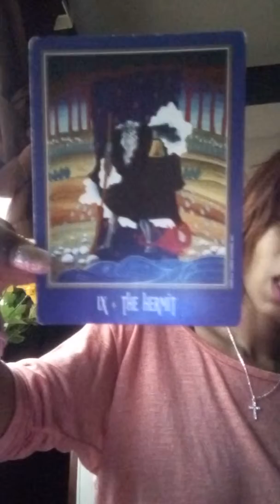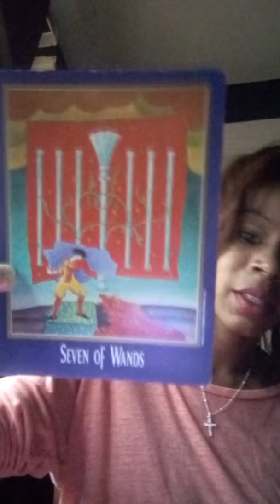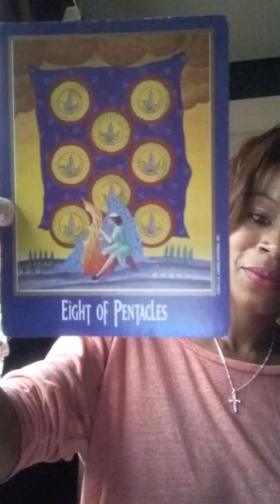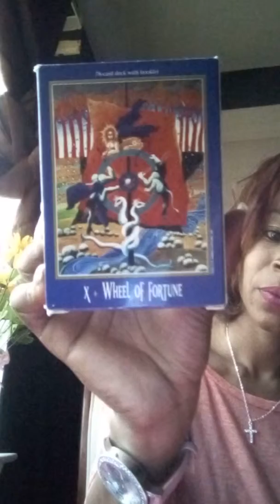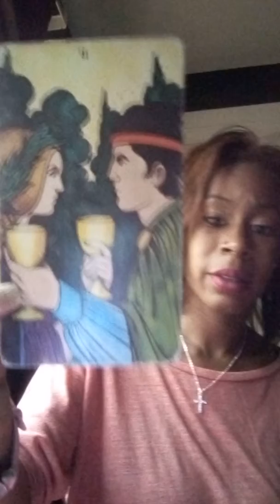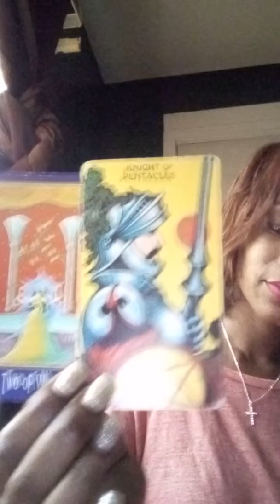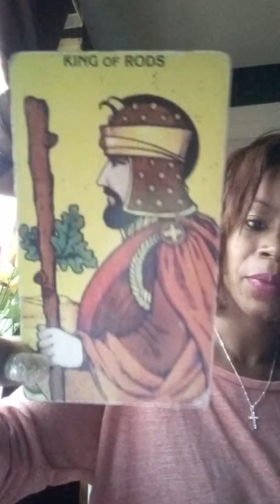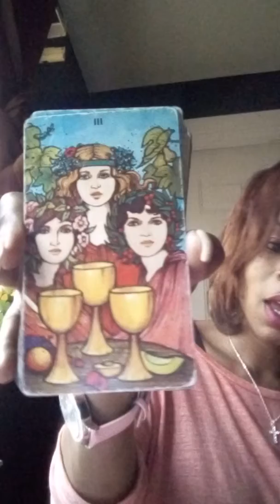Astrology✨Advice ♋ CancerSign emotionalrollercoaster